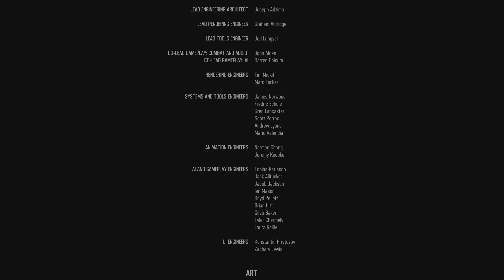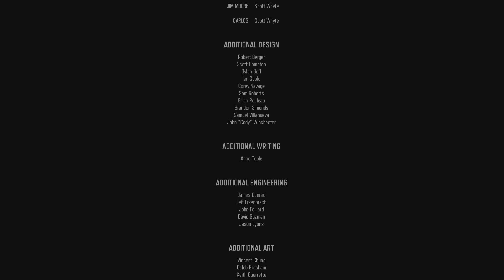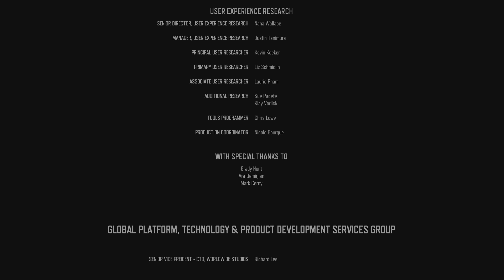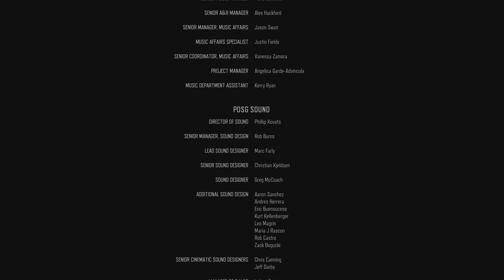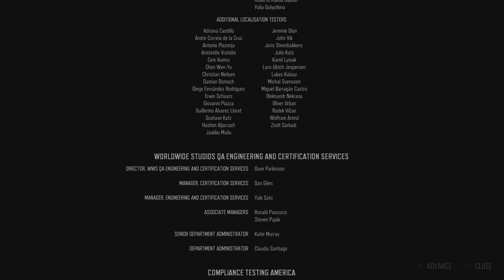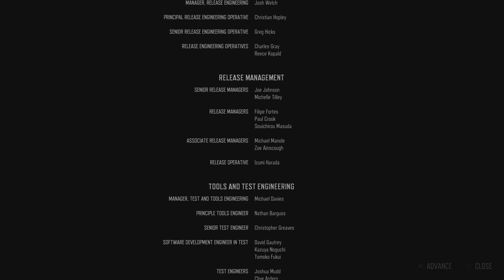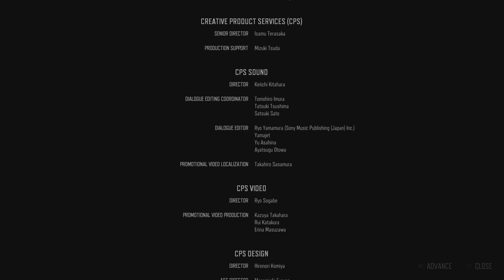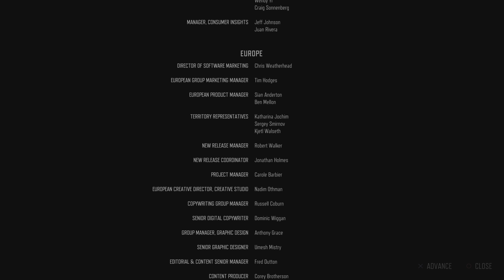DAYS GONE Walkthrough Gameplay Part 58 - (PS 5)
PS5 Days Gone Gameplay Walkthrough Part 1 of the Days Gone Full Game Story Campaign, this Gameplay Walkthrough will feature all full game storylines for Deacon, Sarah and Boozer. It includes Story Missions, Campaign Chapters, single player, Cinematic,  Storylines, Collectibles, Characters, Trophies, Tourism, Historical Markers, Survival mode and more until the ending of the Single Player Story.

Every little bit helps.  Full walkthrough also coming in a couple of hours once it processes.